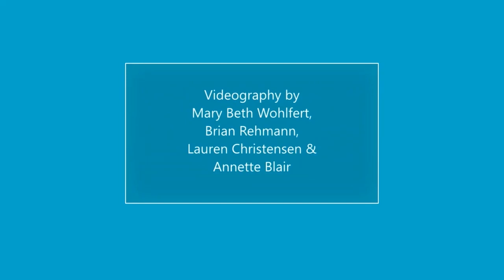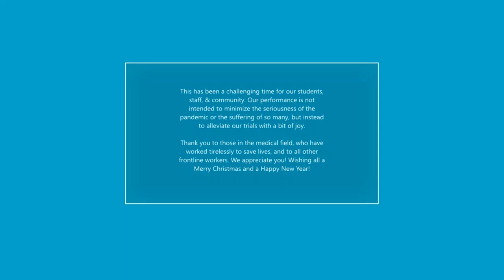12 days of Quarantine